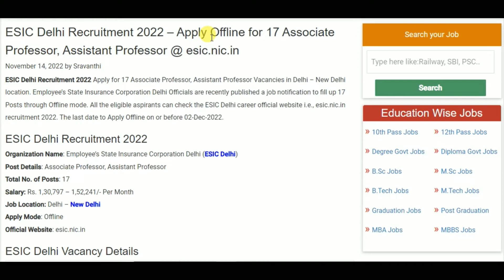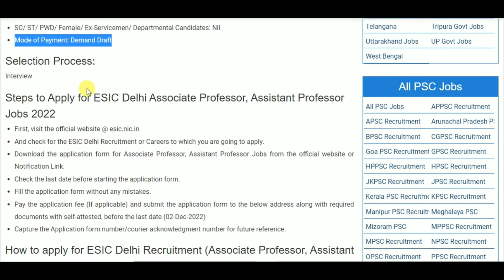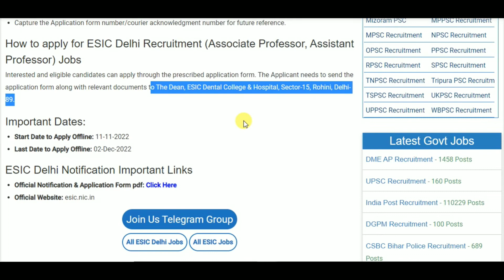ESIC Delhi Recruitment 2022 – Apply Offline for 17 Associate Professor, Assistant Professor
10th pass job
12th pass Jobs
Graduation jobs
Vacancy
Jobalert
Government Jobs
Recruitment 2022
Bharti 2022
Recruitment hub
Vampire hub
Latest Govt Jobs 2022
Jobs 2022
Vacancy 2022
Current Affairs
Exam Pattern
B-Tech Jobs
Diploma Jobs
Latest Job Update
Sarkari Result